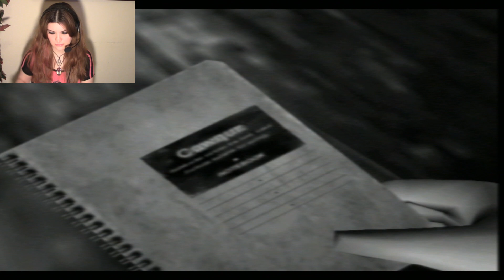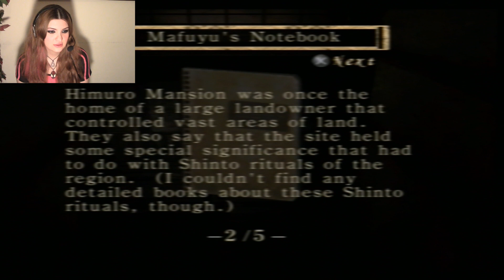Fatal Frame With Facecam Reactions Part 1 (Gameplay Walkthrough/Let's Play)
Dear brothers.. Stop getting your ass lost in scary places okay? Thanks.
P.S: Takamine is a novelist not a professor :P